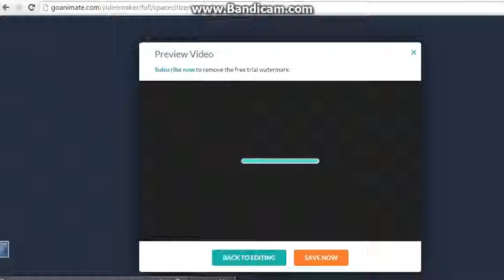Frank gets grounded (1st Episode)